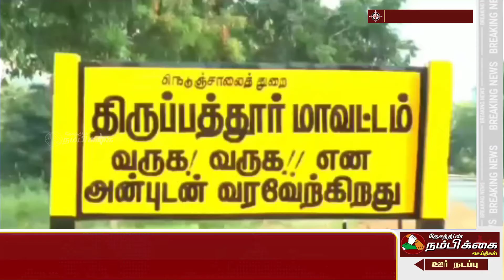இந்திய மருத்துவ சங்கம் சார்பாக கையெழுத்து இயக்கத்துடன் விழிப்புணர்வு ஊர்வலம்